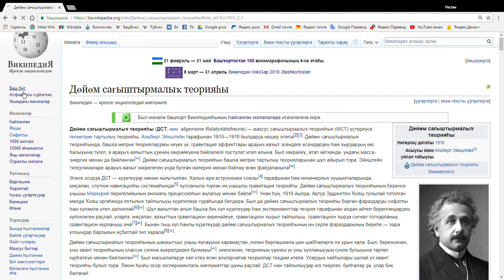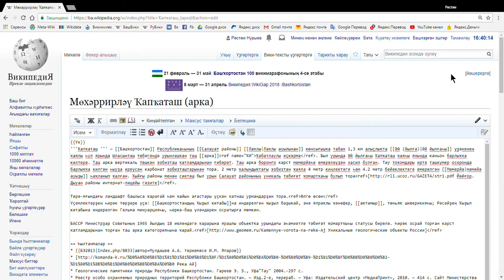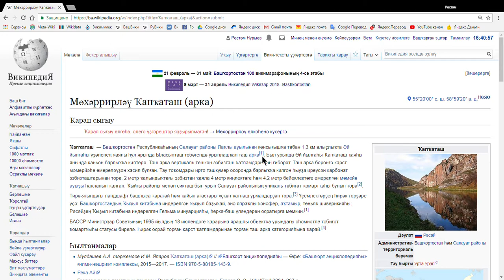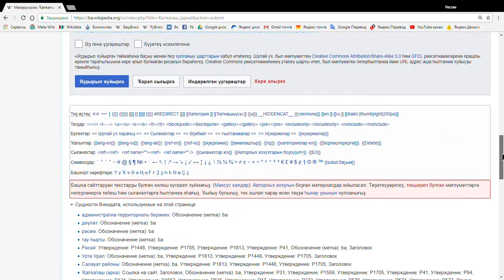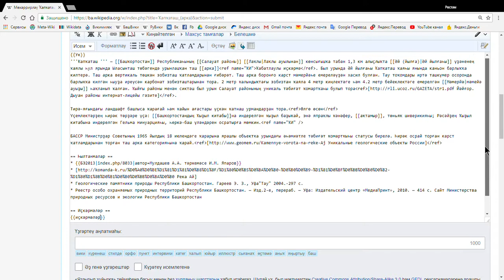Иҫкәрмәләр ҡуйыу 2